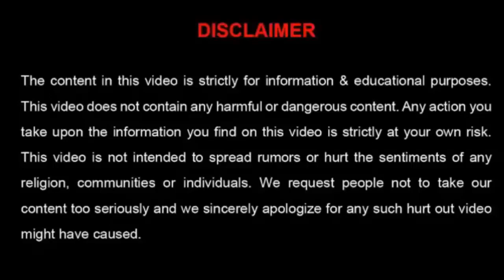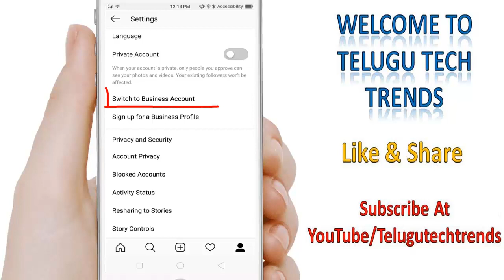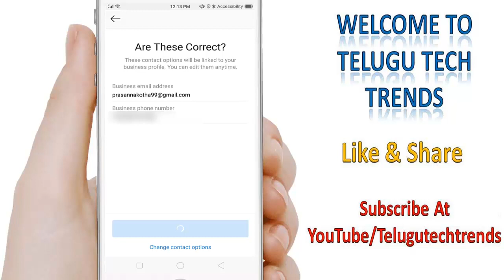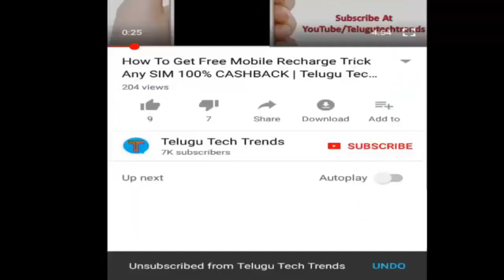Create Instagram Business Account| Share Instagram Posts Directly Into Facebook | Telugu Tech Trends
How To Hack Any Smart Phone/Mobile Within Seconds Easily | Telugu Tech Trends

How To Watch Latest Telugu/Hindi/English Full Movies Online For Free In HD | Telugu Tech Trends

How Do You Operate Your Friend Mobile Using Your Android Mobile Remotely | Telugu Tech Trends

How To Block Unwanted Websites In Your Google Chrome Browser Easily | Telugu Tech Trends

Faasos Free Food Offer | Get 200% CASHBACK Upto Rs.500 With Free Home Delivery | Telugu Tech Trends